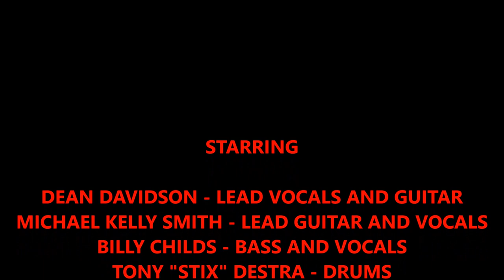BRITNY FOX - LIVE - Don't Take My World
This is a song recorded live at the Galaxy Night Club in Somerdale NJ. Its 1985 or 1986 not positive. This has Tony "STIX" Destra on the Drums! This is the original lineup! Tony was one of my favorite drummers to watch! Lineup;
Dean Davidson - Vocals and guitar
Michael Kelly Smith - Guitar and vocals
Billy Childs - Bass and vocals
Tony "Stix" Destra - Drums and antics! Enjoy!!